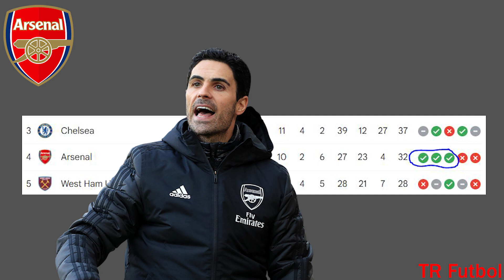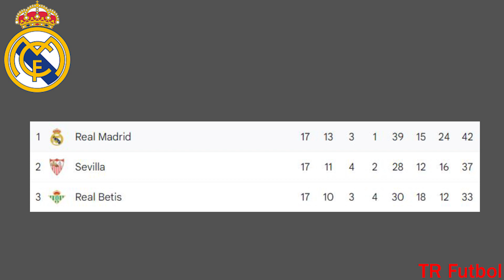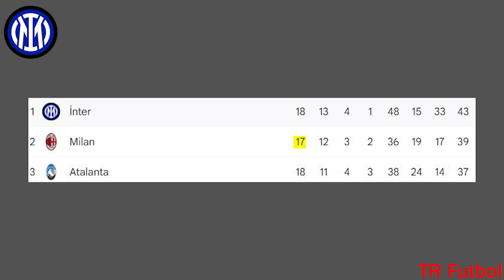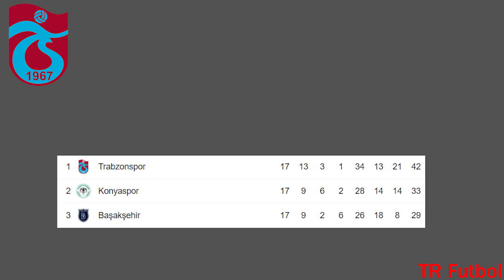TRANSFER HABERLERİ 2022 Ft. Aubameyang, Leno, Rashford, Grealish, Mbappe, Cavani, Insigne, Onana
Yeni Transfer Haberleri 2022 - Fenerbahçe - Galatasaray - Beşiktaş
Bu videoda Fenerbahçe Transfer, Galatasaray Transfer, Beşiktaş Transfer, TRANSFER HABERLERLERİ konuştuk.
Pierre-Emerick Aubameyang - Fenerbahçe
Bernd Leno - Galatasaray
Cenk Tosun - Beşiktaş
Marcus Rashford - PSG
Kylian Mbappe - Real Madrid
Yerry Mina - Napoli
Lorenzo Insigne - Premier Lig
Edinson Cavani - Barcelona
Sergio Aguero - Futbolu Bıraktı
Paulo Dybla - Juventus
Hakan Çalhanoğlu - İnter
Maurio İcardi - Juventus
Sergio Ramos - PSG
Robert Lewandowski - Seri A
Jonathan David - Real Madrid
Luka Jovic - Galatasaray
Vítor Pereira - Fenebahçe
Ferran Torres - Barcelona
Donny van de Beek - Manchester United
Antonio Rüdiger - Chelsea
Alexandre Lacazette - Arsenal
Dušan Vlahović - Newcastle United
Vinícius Júnior - Liverpool
Dele Alli - Tottenham
Fernando Muslera - Galatasaray

İZLEDİNİZ İÇİN TEŞEKKÜRLER!

Reklam , görüş ve önerileriniz için ;

İnstagram Takip Etmek İsterseniz ; 27_eclk

Merhaba, TR Futbol youtube kanalına hoşgeldiniz. Ben Emirhan 17 yaşındayım ve 1 yıldır Futbol Videoları üretiyorum.